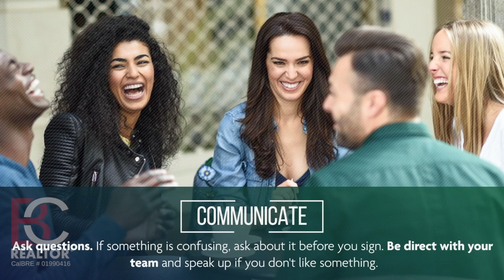Secrets for a Stress-Free Transaction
A couple tips to help you have a smooth home buying experience.

Give me a call, text or message below for more information about getting the best deal on your next Home (buying or selling in ANY State!)

Need to sell first? Find out what your home is worth in this 🔥HOT🔥 Market?

**Associate CalBRE License # 01990416 with Keller Williams Victor Valley CalBRE License # 01986372 Each Office is independently owned and operated**